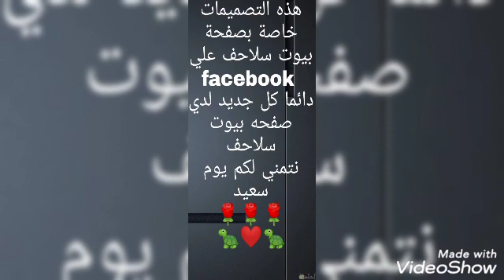شراء سلحفة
صفحه بيوت سلاحف علي موقع فيس بوك
يجب الإنتباه💡 حين تنوي شراء سلحفاة برية 🐢 ، فهناك علامات تدل على صحة سلحفاتك يجب مراعاتها 🔎 ، وهي :

1-أن تكون عيناها براقتين ولا تدمعان .
2- يجب أن تكون ثقيلة الوزن بمقارنتها بالسلاحف الأخرى بالمتجر .
3- حينما تلتقطها يجب عليها أن تسحب رأسها وأرجلها داخل الصدفة .
4- من المهم جداً فحص السلحفاة فحصاً جيداً ، فقد تكون مصابة بمرض القراد
وهي حشرة متطفلة تمتص دم السلحفاة و تصيبها بالأمراض .

طعام السلحفاة :

السلحفاة حيوان نباتي تحب كل ما هو أخضر اللون

لذلك وفر لهاكل يوم بعض أوراق الخس أو شرائح رقيقة من الخيار أو غيرها .

وهي لا تتناول الطعام كل يوم بنفس الكمية ، فلا يقلقك هذا

خاصة عندما تعرف أن السلاحف تستطيع البقاء بلا طعام أيام طويلة

ولكن لا تعتمد علي ذلك ، فالسلحفاة تصوم عن الطعام برغبتها فقط .. فلا تفرض عليها الصوم.

و لأنها تعشق أي نوع من أنواع النبات الأخضر ، فاحذر إذا أطلقتها في حديقتك لأنها قد تتغذى على ما فيها من نباتات !

أما عن الماء فيجب عليك توفير إناء مناسب مملوء بالماء لتشرب منه السلحفاة
وفي الجو الحار تحب الغطس في الماء لترطيب جسدها .